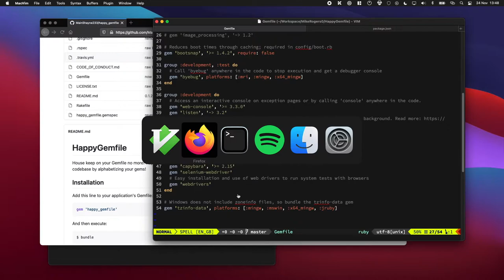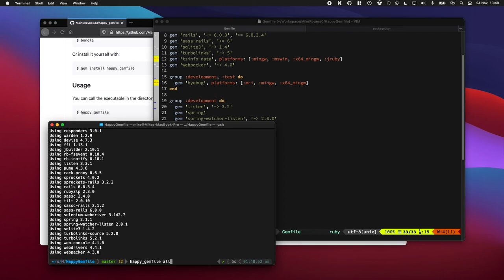happy_gemfile - Organise your Gemfile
I really like have a nice organised Gemfile which is managed by something automatically. happy_gemfile is perfect for that!

# Support Me